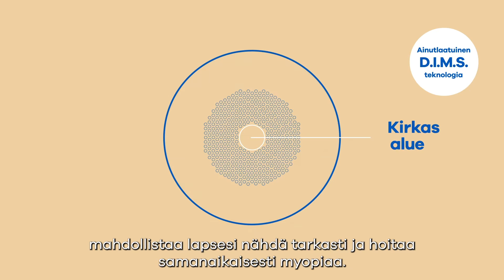MiYOSMART - Viisas valinta lapsesi myopian hoitoon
Oletko huomannut, että lapsellasi on vaikeuksia nähdä kauas tarkasti? Tämä on voinut johtaa keskittymisvaikeuksiin koulussa tai rajoittaa hänen osallistumistaan peleihin ja leikkeihin. Lapsesi saattaa kärsiä likinäköisyydestä eli myopiasta.

Lapsen myopiaa voidaan hoitaa. Mikäli lapsesi myopia havaitaan ajoissa, sen kehittymistä voidaan hidastaa. Näin pidetään huolta hänen näkökyvystään ja silmiensä terveydestä. MiYOSMART -silmälasilinssi on turvallinen, helppo ja tehokas tapa hoitaa lapsen myopiaa. Ainutlaatuista D.I.M.S. -teknologiaa hyödyntävän linssin on kliinisissä tutkimuksissa todettu hidastavan myopian etenemistä keskimäärin 60%:lla.*

MiYOSMART -silmälasit ovat helppokäyttöiset ja lapsiystävälliset, sillä ne ovat ihan kuin tavalliset silmälasit. Linssit tarjoavat lapsellesi tarkan näön samalla, kun hoitavat myopiaa. Linsseihin on helppo tottua ja ne sopivat jokapäiväiseen käyttöön.

Säännöllisillä näöntarkastuksilla varmistat, että lapsesi myopia ja muut näköongelmat huomataan ja hoidetaan ajoissa.

MiYOSMART on CE-merkitty lääkinnällinen laite.

*Lam CSY, Tang WC, Tse DY, Lee RPK, Chun RKM, Hasegawa K, Qi H, Hatanaka T, To CH. Defocus Incorporated Multiple Segments (DIMS) spectacle lenses slow myopia progression: a 2-year randomised clinical trial. British Journal of Ophthalmology. Published Online First: 29 May 2019. doi: 10.1136/bjophthalmol-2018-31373